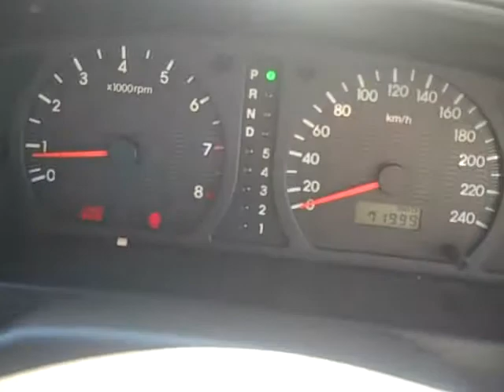2001 Hyundai Grandeur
Hyundai Grandeur Gunmetal Grey 5 Speed Automatic Sedan